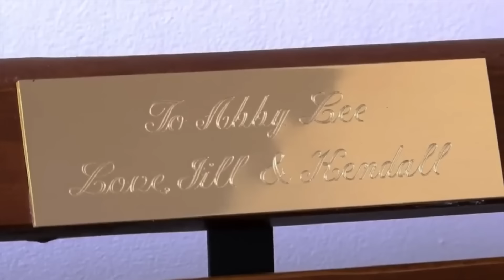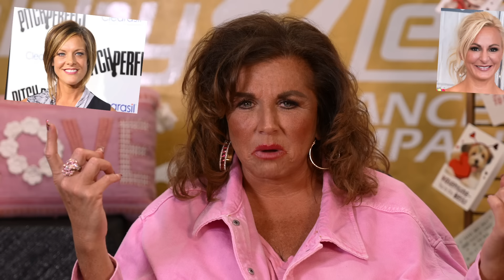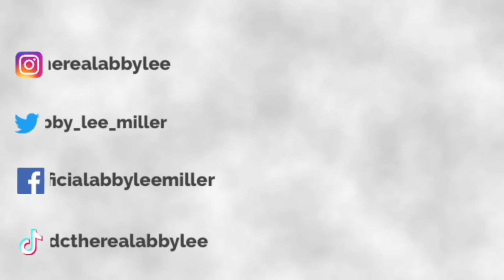DANCE MOMS CAST and MORE **love it or leave it** l Abby Lee Miller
Hey it’s Abby Lee Miller here and welcome to the ALDC family! 🩰

This was pretty fun... "LOVE IT OR LEAVE IT" which are you doing!?!? I'm putting former students, Dance Moms, reality tv stars, singers and more, head to head -- one must go and one must stay. Watch till the end! YIKES!